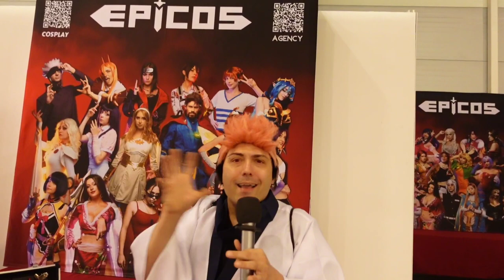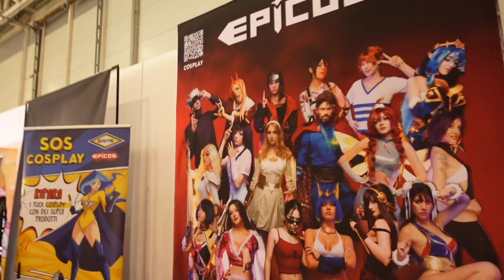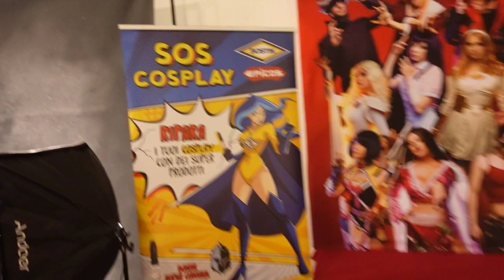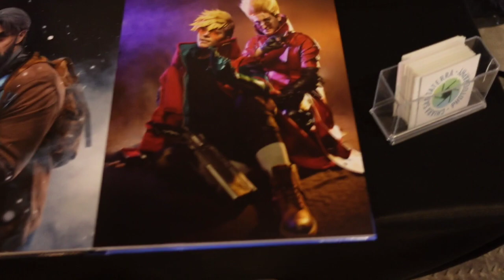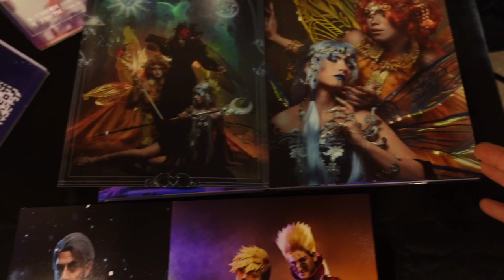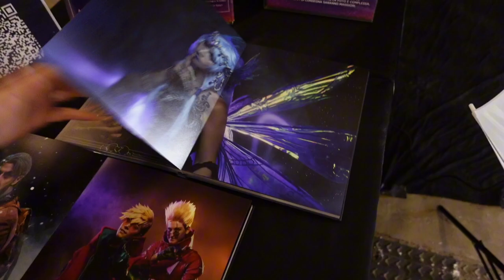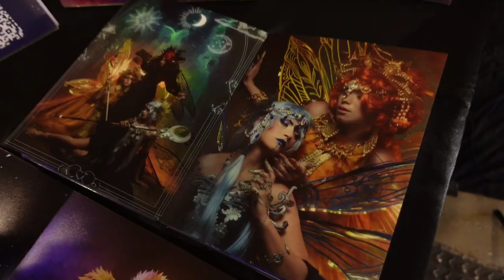UNA GIORNATA CON EPICOS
TUTTI I SEGRETI DI EPICOS